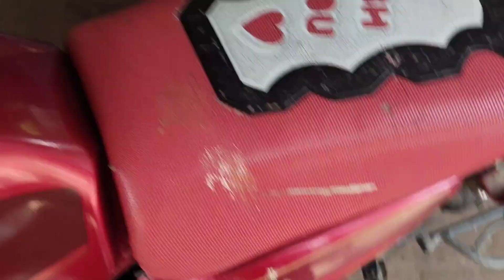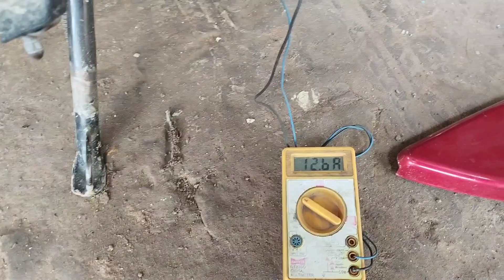বাইক self start প্রবলেম motor cycle self not working motor cycle betteri proplem jahirul car repair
bajaj discover self start proplem bettari full charging but start motor not working bike self not working check karne ka Sahi tarika bike self start video
bike battery checkup motorbike charging check up
self not working bike
jahirul car repairing video
bengla car repairing video
motor cycle electric problem
motor cycle battery dead
 bike charging problem
 motorcycle charging problem
 motorcycle Uber charging problem